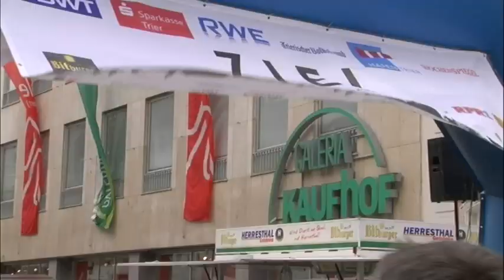Trierer Stadtlauf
Imagevideo Trierer Stadtlauf